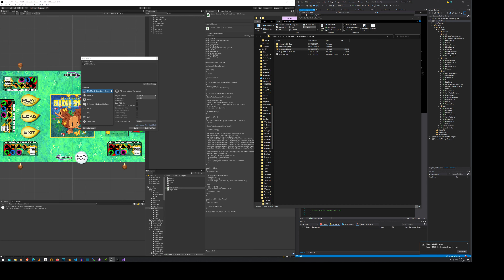Echidna Shuffle 0.7beta [No Audio]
This is a quick demo of "Echidna Shuffle" for my Touch Table.  The game is 100% complete (rules, variants, etc.).  I'm still playing with sound effects, so I didn't record any audio in this video.  I can't seem to make a 4K file that doesn't get choppy over time.  I'll upload a full play through later this week in HD.